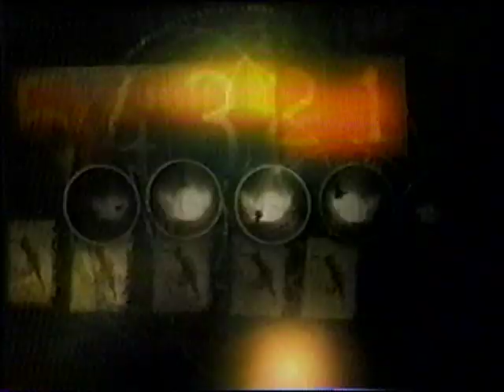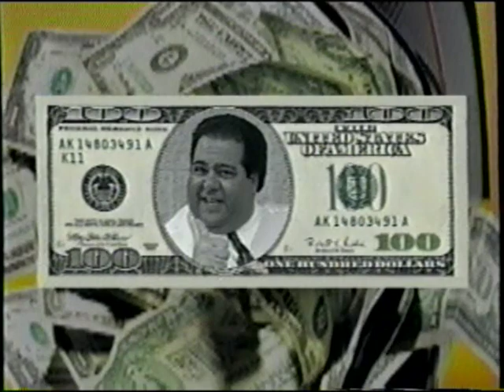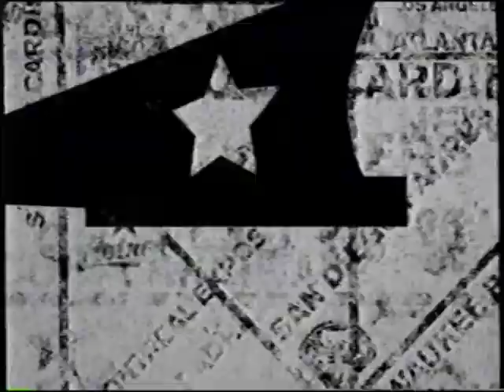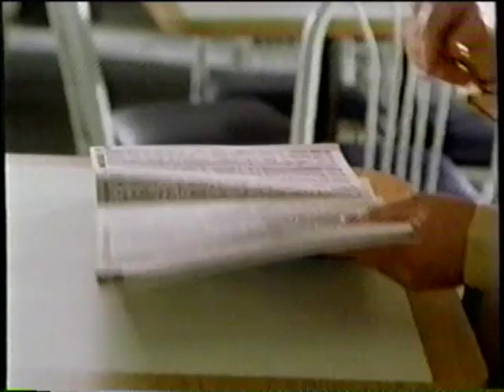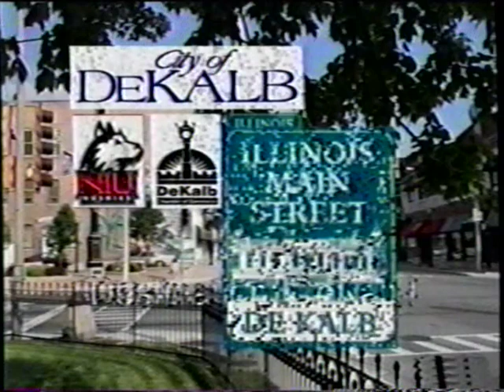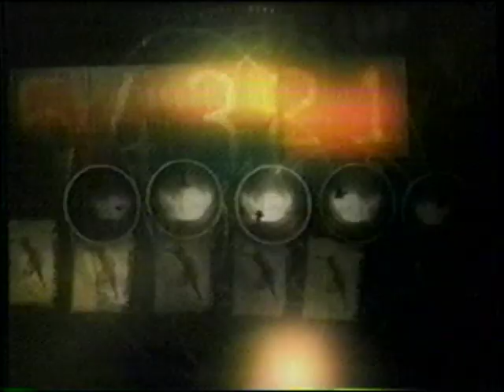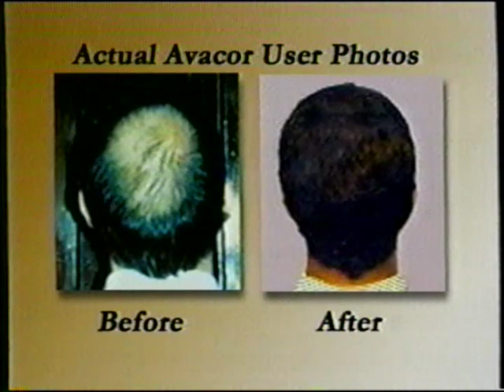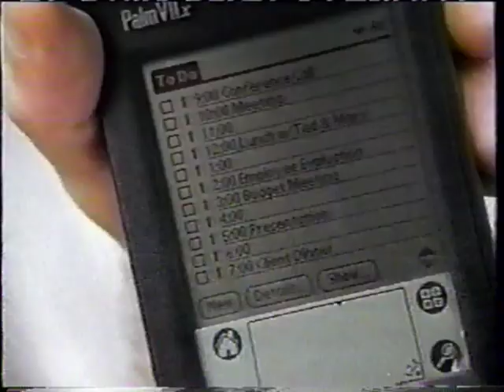Maryland @ Northern Illinois University - Aug. 28, 2003 - P.J. Fleck, Michael Turner, Shatone Powers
Michael "The Burner" Turner, Josh Haldi, PJ Fleck, Smokin' Joe Novak and your NIU Huskies upset the Terps in front of sold-out Huskie Stadium.

ESPN SportsCenter highlights follow the game at 3:39:40.

Hail to the Huskies!